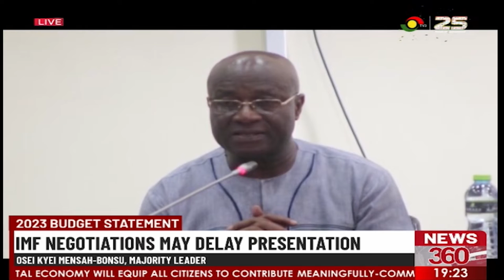News 360: IMF negotiation may delay presentation.